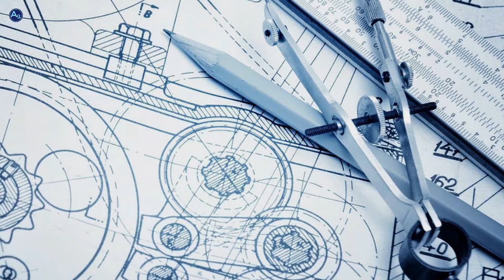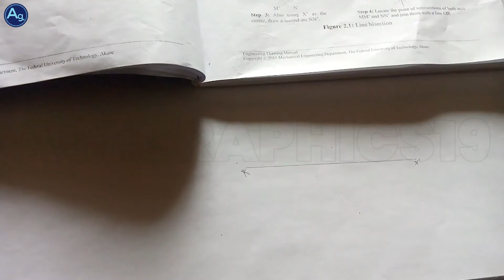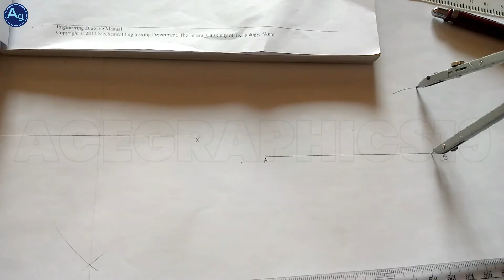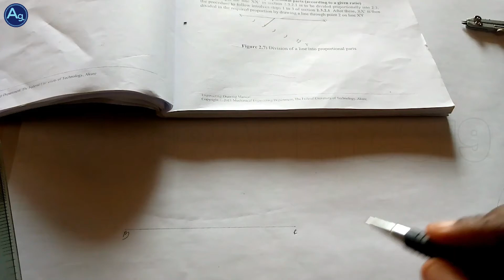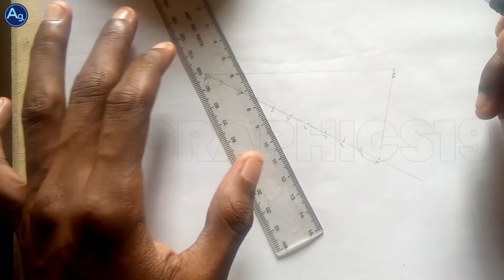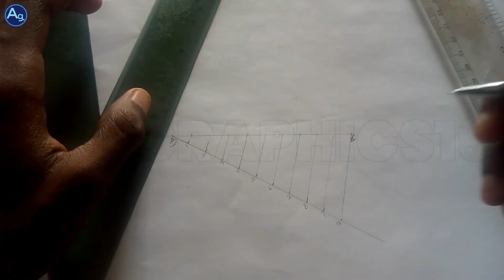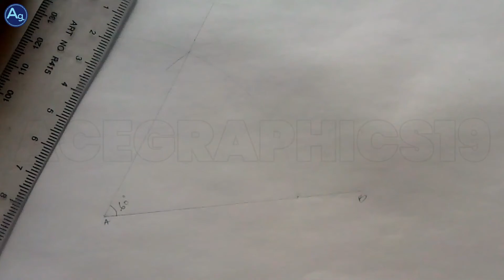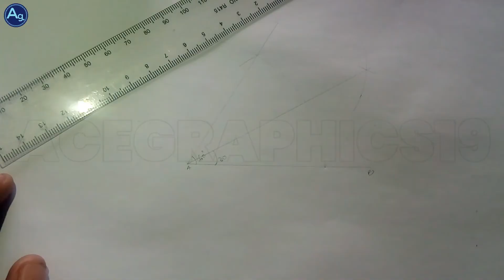MEE 101 PART 1 || HOW TO BISECT LINES || CONSTRUCT PARALLEL LINES || DIVIDE LINES || BISECT ANGLES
This is our first video on Engineering drawing, basically done for 100 Level students in FUTA . The topics done on this particular episode are
1.
2.
3.
4.